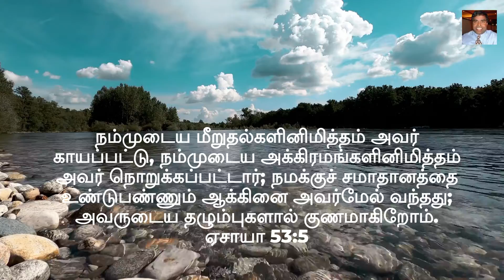இன்றைய வசனம் : ஏசாயா 53 :5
நம்முடைய மீறுதல்களினிமித்தம் அவர் காயப்பட்டு, நம்முடைய அக்கிரமங்களினிமித்தம் அவர் நொறுக்கப்பட்டார்; நமக்குச் சமாதானத்தை உண்டுபண்ணும் ஆக்கினை அவர்மேல் வந்தது; அவருடைய தழும்புகளால் குணமாகிறோம்.